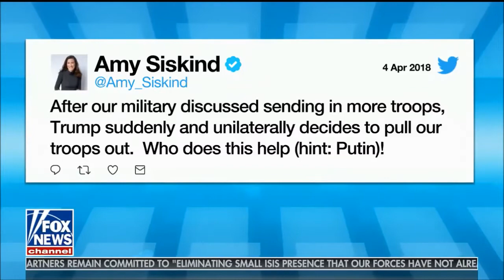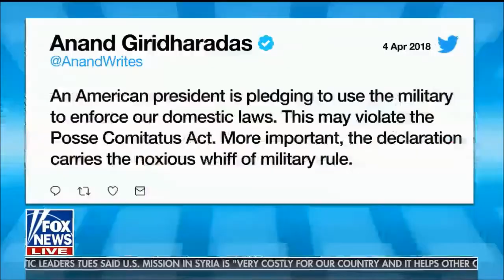Tucker Carlson Tonight - Left's Outrage Over Protecting Border